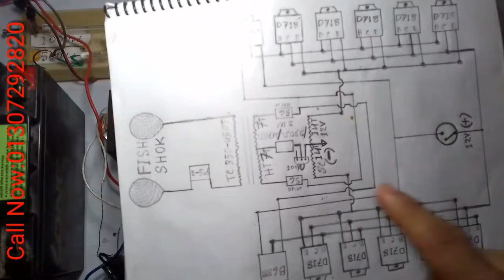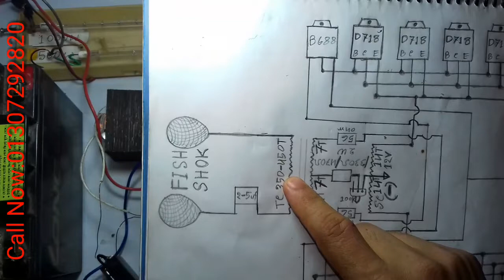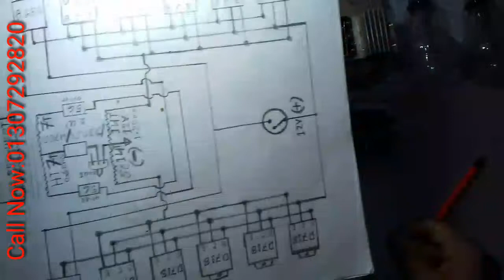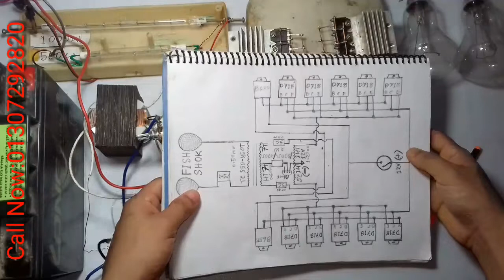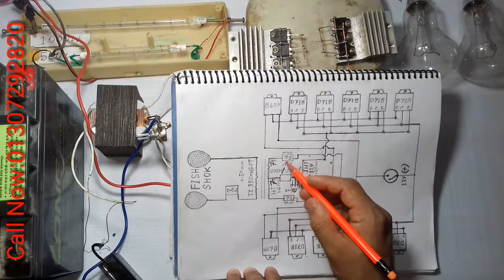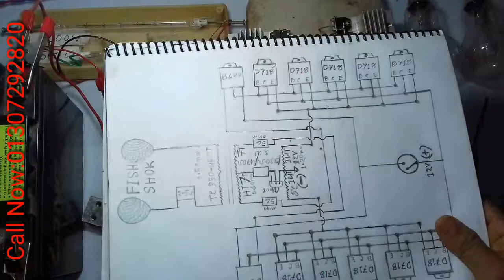সবাই পারবেন।The machine is not working that made a mistake!How to maake hi-power Fish stuner+Diagram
How to make hi-power fish shock Electric maachine by using 14 Transistor D718+2 B688.
(1 resistor 330ohm2W/470ohm2W)
(2resistor 56ohm)
(100k voliom)
Usuing  3A Transformer
Wire diameter 1.20mm, 14 trun for 1 side
wire diameter 0.60mm, 7 trun for 1 side
Wire diameter 0.50mm,350-450 trun